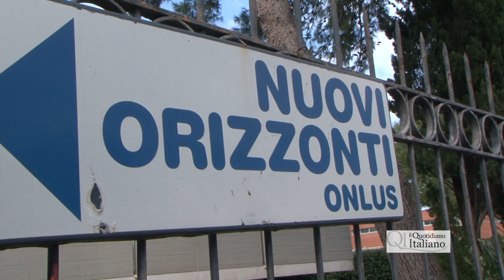Nuovi Orizzonti onlus, intervista a don Francesco Quintavalle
Abbiamo incontrato don Francesco Quintavalle della comunità Nuovi Orizzonti onlus di Torre a mare